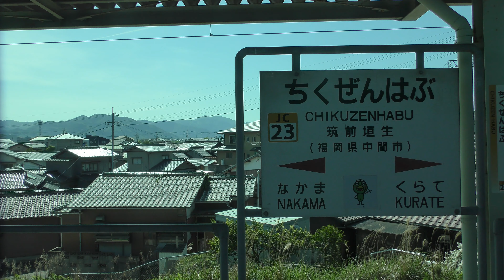【4K全区間車窓】JR九州福北ゆたか線（直方→折尾）BEC819系車窓動画・走行音・車内放送 JR Kyushu Fukuhoku Yutaka Line train view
折尾行き普通列車、進行方向右側の車窓です。
収録車両：JR九州BEC819系電車（クハBEC818-2）

‹停車駅›
0:09 直方
4:07 新入
6:20 筑前植木
9:10 鞍手
12:04 筑前垣生
14:30 中間
16:57 東水巻
折尾